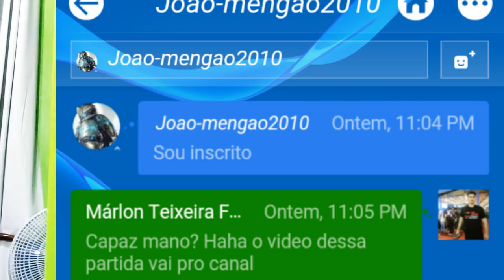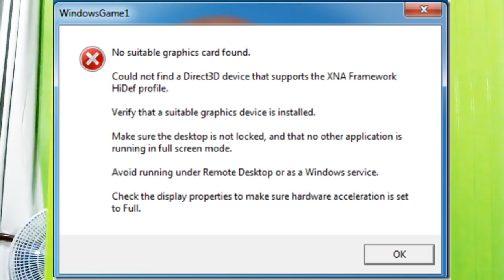PES 2016 - MyClub DIVISÕES ONLINE - GOLEADA NO INSCRITO!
Eai gurizada, o que acharam do vídeo? Gostam de série MYCLUB?